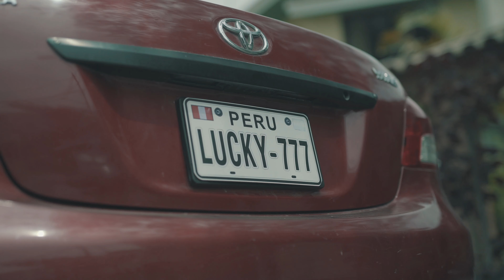LUCKY SAMI I